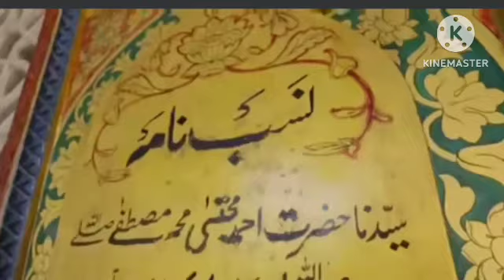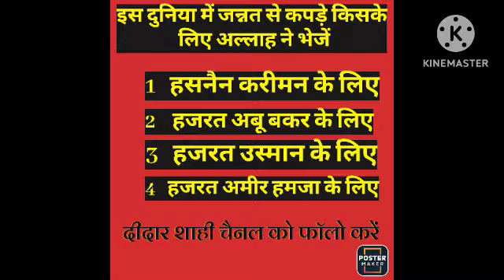Hazrat Nizamuddin auliya Ku Mehboob e Ilahi kyon kaha jata hai! what meaning mahbub a Ilahi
hazrat nizamuddin auliya ka bayan

hazrat nizamuddin auliya ka bachpan

ka waqia

hazrat nizamuddin auliya ka waqia

hazrat nizamuddin auliya kavvali

hazrat nizamuddin auliya ka vakya

hazrat nizamuddin auliya ka wazifa

hazrat nizamuddin auliya kaun the

hazrat nizamuddin auliya ka mazar

Khazrat nizamuddin auliya qawwali

hazrat nizamuddin auliya and amir khusro painting

hazrat nizamuddin auliya ki kavvali

hazrat nizamuddin auliya history

hazrat nizamuddin auliya status

hazrat nizamuddin auliya ki karamat

hazrat nizamuddin dargah

hazrat nizamuddin aulia dargah

hazrat nizamuddin station

hazrat nizamuddin ka waqia

hazrat nizamuddin metro station

hazrat nizamuddin auliya qawwali

hazrat nizamuddin auliya and amir

khusro painting

dargah

Dargah Nizamuddin Aulia Boali Gate Rd, Nizamuddin, Nizammudin West...

khusro

hazrat nizamuddin auliya story in urdu

hazrat nizamuddin auliya story

hazrat nizamuddin auliya miracles

hazrat nizamuddin auliya story in

hindi

hazrat nizamuddin auliya ki dargah

hazrat nizamuddin auliya urs date 2023

hazrat nizamuddin auliya quotes

hazrat nizamuddin railway station to metro

hazrat nizamuddin auliya dargah

hazrat nizamuddin auliya ka shajra nasab

hazrat nizamuddin auliya karamat

hazrat nizamuddin auliya ka urs kab hai

hazrat nizamuddin auliya ke bare mein

hazrat nizamuddin auliya baba ki kavvali

hazrat nizamuddin auliya ke bare mein bataen